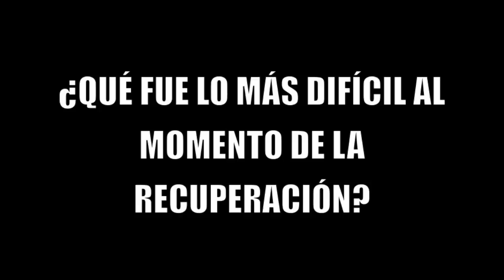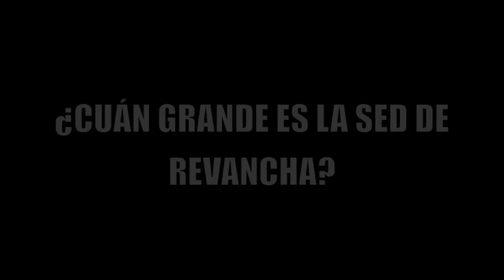Cabañas: "Mi sed de revancha es muy grande para volver a la Selección"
Pasión Libertadores viajó hasta Paraguay para entrevistar al eterno goleador Salvador Cabañas. Una entrevista durísima en la que el Chava dejó bien en claro que su objetivo es recuperar su forma para volver a ser el que fue.